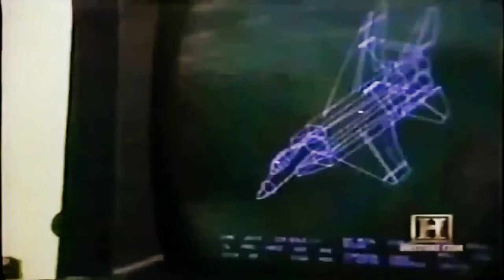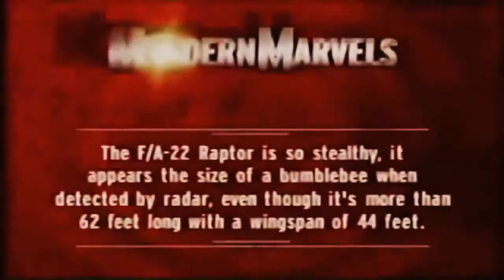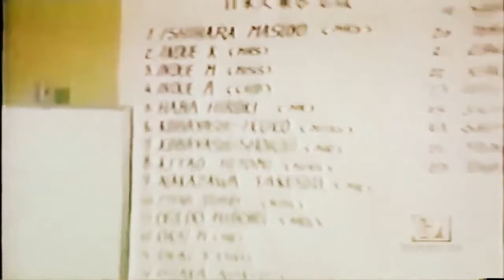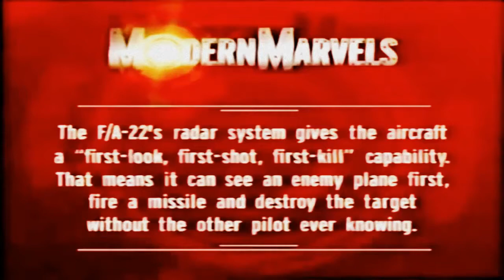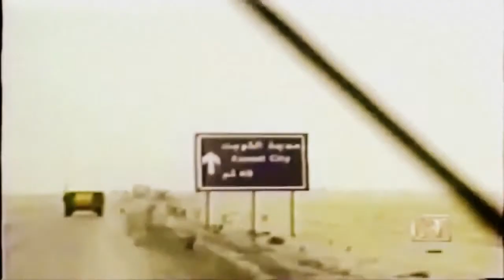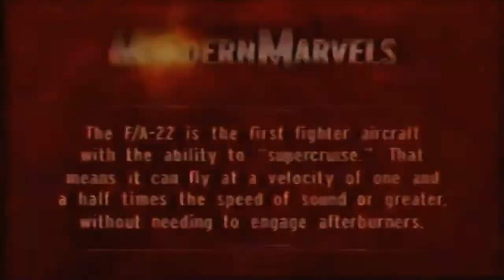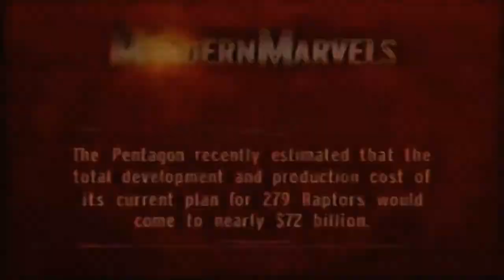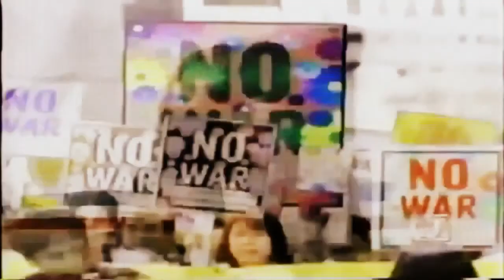US Army Deadliest Supersonic Killing Machines - Full Documentary HD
This upload is 100% non profit on my part.  While it may not be popular, I support the creators right to monetize their content.

This is not my video.. I collect this footage in different source.